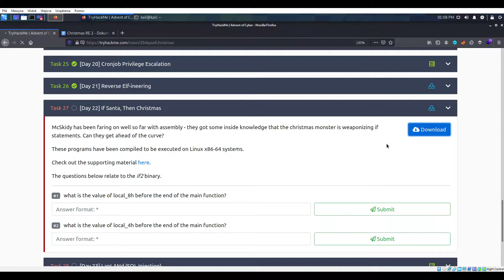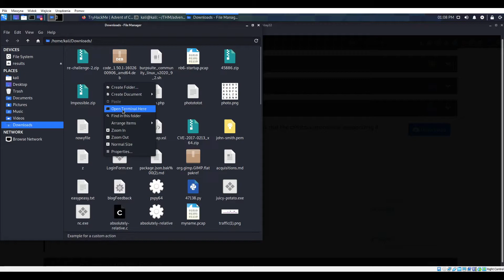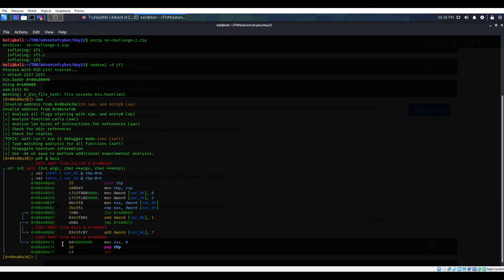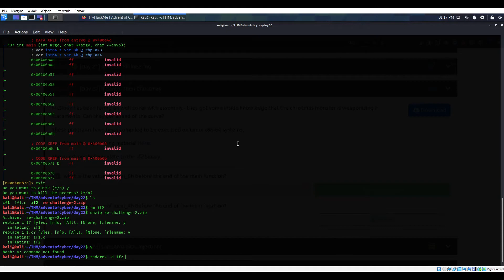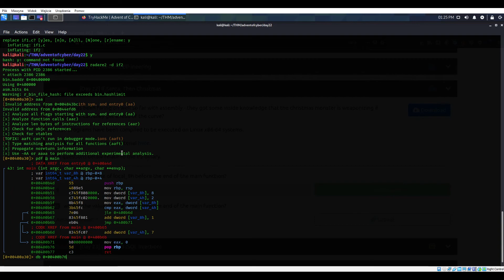TryHackMe #194 Advent of Cyber Day 22